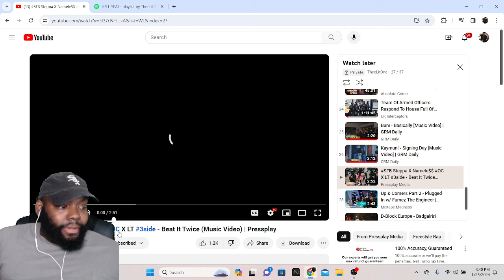CHICAGO DUDE REACT TO SFB Steppa X Namele$$ OC X LT 3side - Beat It Twice (Music Video)